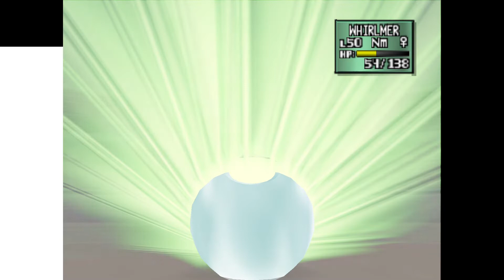Pokémon Stadium 2 - Nintendo 64 Gameplay Part 5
I need practice